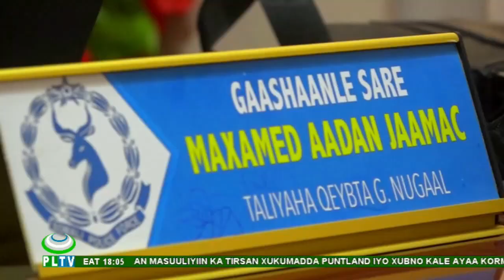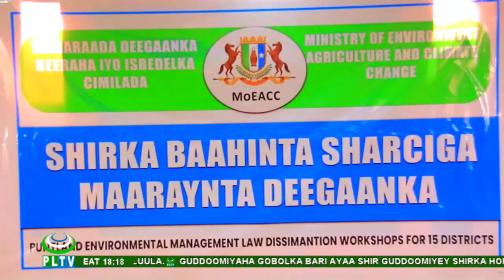WARKA PUNTLAND TV 01 10 2021